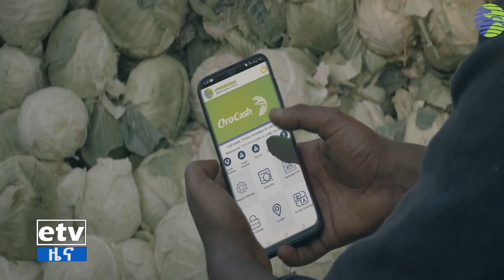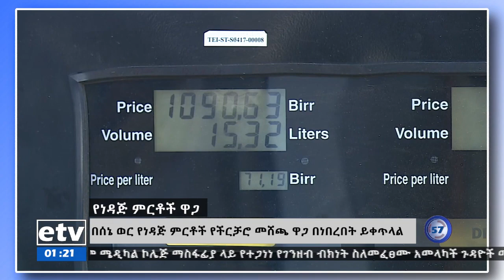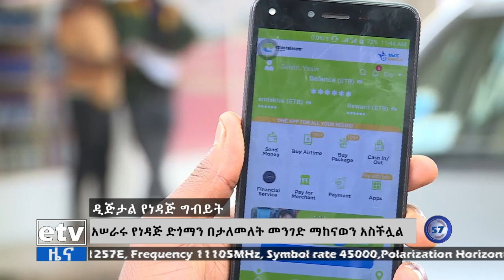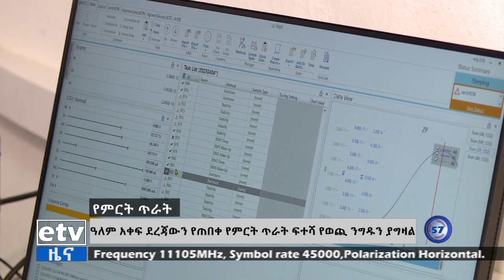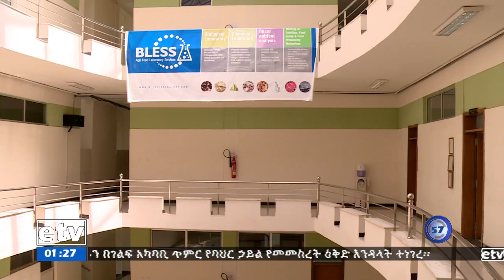የምሽት 1 ሰዓት ቢዝነስ ዜና…ግንቦት 28/2015 ዓ.ም Etv | Ethiopia | News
የምሽት 1 ሰዓት ቢዝነስ ዜና…ግንቦት 28/2015 ዓ.ም